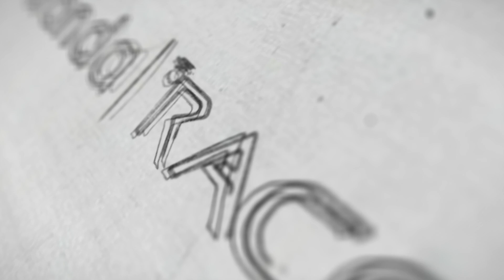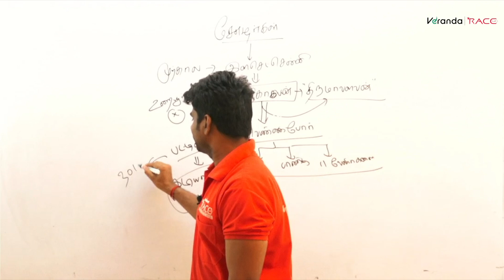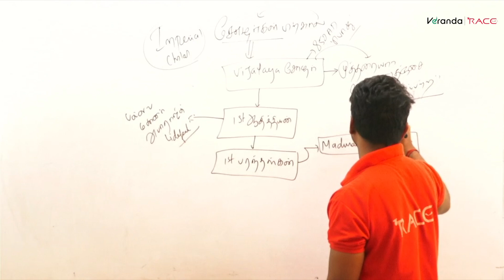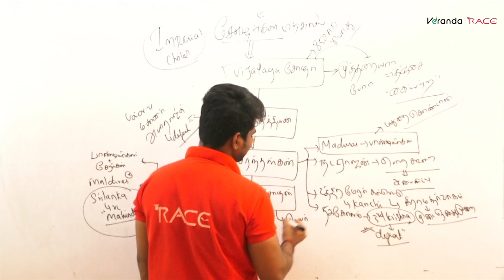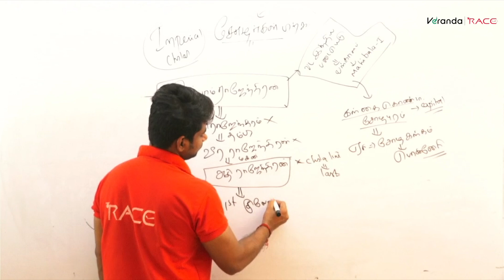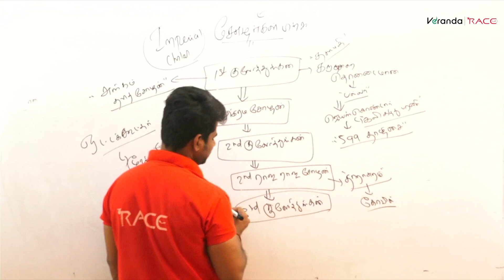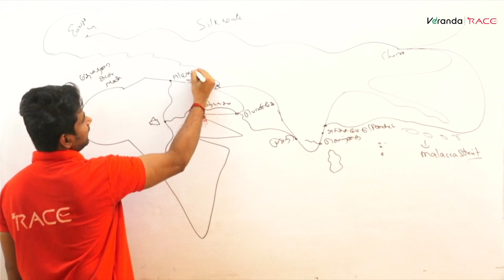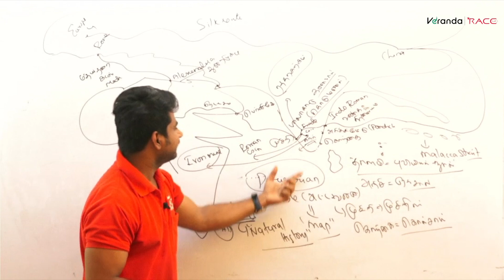Imperial Cholas - சோழ பேரரசு | TNPSC Group 4 class by JD Sir - Veranda Race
The Chola Dynasty was a Tamil thalassocratic empire of southern India, one of the longest-ruling dynasties in world history. The earliest datable references to the Chola are in inscriptions from the 3rd century BCE left by Ashoka, of the Maurya Empire.